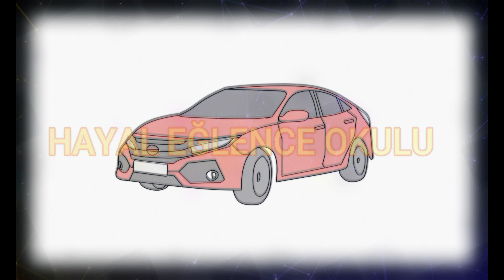Spor Araba nasıl çizilir ? spor araba çizimi ( Basit )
Spor Araba nasıl çizilir ? çok kolay, süper Spor araba Çizimi Yaptık. Adım Adım Basit ve Süper resimler nasıl çizilir? kolay

 ★Nasıl kolay resim çizilir, Adım adım eğlenirken ve özgüvenimizle el yeteneklerimiz gelişirken öğren
★ Nasıl çizilir videoları her konuda içecek ve yiyecek, Sosisli ,kahve dondurma kola , Starbucks ayran vb. Cupcake marshmallow , meyve  Penguen, Tilki, Panda, köpek , kurt, tavşan , 3 boyutlu film karakterleri , Oyunlar   , marvel karakterleri , günlük eşyalar , okul eşyaları çantalar

★Eğlenceli sanat yarışmaları, resim yarışmaları ve renki boyama sayfaları aktivite sayfalarıda burada bulunacak!!!
★Kalemlerle nasıl boyama yapılacağını burada öğrenebilirsin, renkli kalemleri ve çok daha fazlasını!!!
★Kolay, basit çizim videoları dersleri yeni başlayanlar için.

🎵 Track Info:

Title: 5 Cents Back by Audionautix